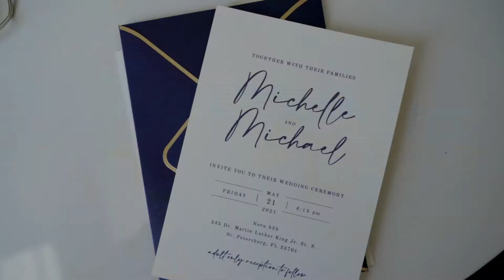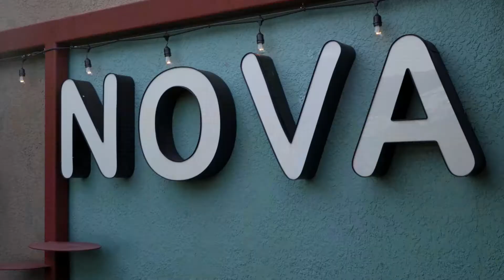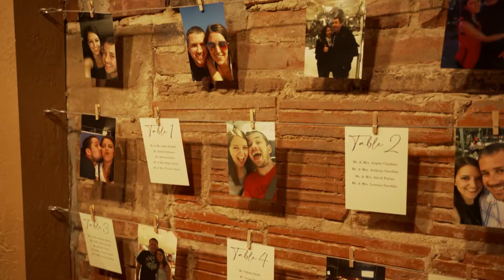Nova 535 Wedding | St Petersburg, FL | Michelle + Michael | 5/21/21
Wedding Films delivered in 24 hours!